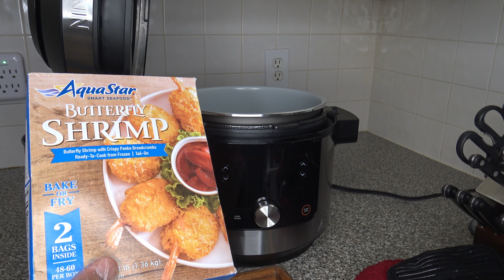Ninja Foodi XL Pressure Cooker Steam Fryer with SmartLid Review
Ninja Foodi XL Pressure Cooker Steam Fryer with SmartLid Review.  A full review of the product with comparison, test and cooks.  This is a review of model number OL600/OL601.  A later model OL701 added a meat thermometer.  Apart from the thermometer both are similar.

Chapters
0:00 Introduction
0:10 Unboxing
1:20 Accessories
3:48 A look around the cooker
4:25 About functions
4:46 Capacity, Wattage and Ranges
6:07 Close up view
9:15 Comparison with older Ninja Foodi
11:03 Measurements
12:21 Initial Plug-in
13:35 Functions details
19:58 Water test
23:16 Air fry test
27:09 Pressure cook test
30:41 Steam & Crisp test
42:55 Warranty
43:03 Summary
44:04 Closing

Ninja OL601 Foodi 14-in-1 8-qt. XL Pressure Cooker Steam Fryer with SmartLid, Silver/Black